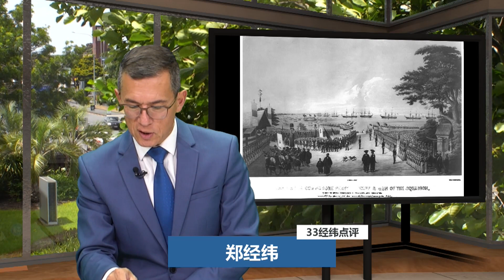33【经纬点评】美国祭出秘密武器 全力打垮中国经济 David’s Show 2021/12/22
00:00 美国经济包围战 向北京施压新工具
15:15 印太经济框架 中国没有在怕

每周一到周五 16:30 (NZT新西兰时间） 12:30  ( CST北京时间)
关注新西兰  关注头条新闻  33《经纬点评》David's Show

© 2021年 新西兰Channel33电视台(NZCMG) 版權聲明：33《经纬点评》David's Show 所有內容受到著作權法保護，如無新西兰Channel33电视台(NZCMG)特別授權，不得擅自使用。任何不當行為都將導致追償，並受到刑事追究。